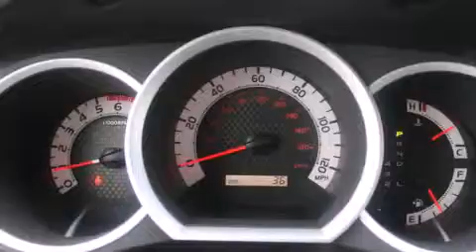2014 Toyota Tacoma Maple Valley WA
We've been honored to serve the Auburn WA area , we promise that your experience at our dealership will exceed your expectations ! Year : 2014 Make : Toyota Model : Tacoma Engine : 4.0L V6 Trans . : 5 Spd Automatic Exterior : Magnetc Gray Metallic Miles : 25 Interior : Graphite Stock : 12560 Doxon Toyota 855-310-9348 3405 Auburn Way Auburn , WA 98002 The Doxon Family has been in the automobile business right here in Auburn since 1938 . Myron and Ken Doxon , along with their dad , sold Studebakers at 119 Auburn Way South . When you dialed the garage , as they called it , you phoned just 5 . Pretty simple . One number and you knew how to get hold of Doxon and Sons . The Doxons are four generations of automobile experience , and we want to make it as simple as dialing five when it comes to service and commitment . Were celebrating 42 years with Toyota as one of the oldest established Toyota dealers in the US . In 1964 , it was simple selling cars and trucks people could depend on . In 2007 , its still simple . Build the best cars and trucks in the industry ; with Quality , Dependability , and Reliability ; make them stylish and exciting to drive , with plenty of models from which to choose , and its simple to meet all your customers needs . Toyota has one of the best car , truck , and SUV lineups in the business . On your next visit , take a look at the lighted pictures on the wall . Youll see the history of the Doxon Toyota family and 65 years of commitment to the car business . Doxon Toyota in Auburn . A family tradition since 1938 . We believe our 65 years in business , allows our customers the confidence they need , to know our message of service will be followed . Weve called it The Doxon Difference since 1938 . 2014 Toyota Tacoma Auburn WA